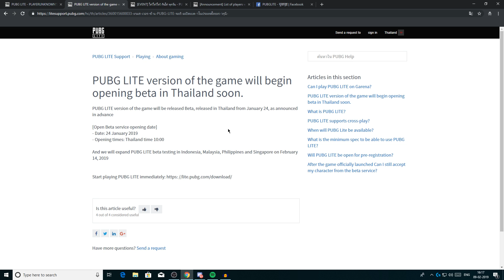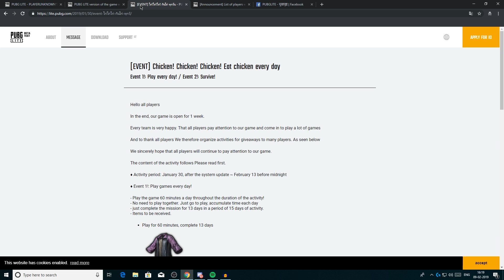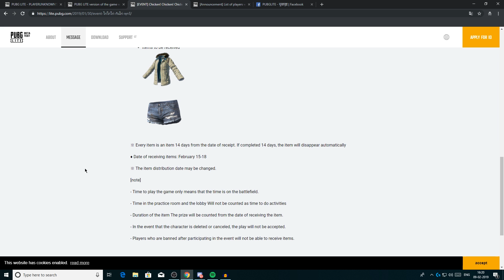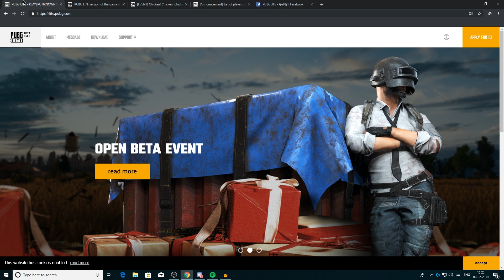PUBG PC LITE GLOBAL LAUNCH ? | Real or Fake 🔴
Make sure to share your opinions in the comments below ☺️ And give this video a Like 👍🏻